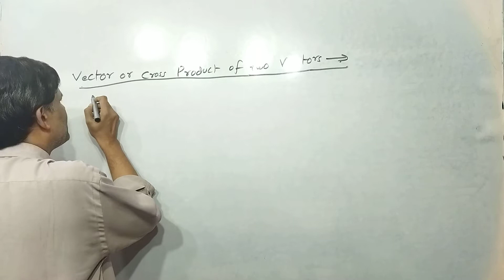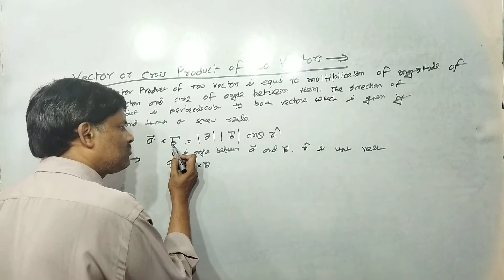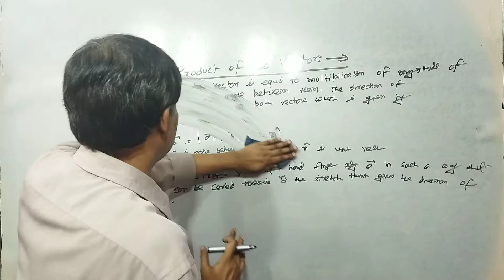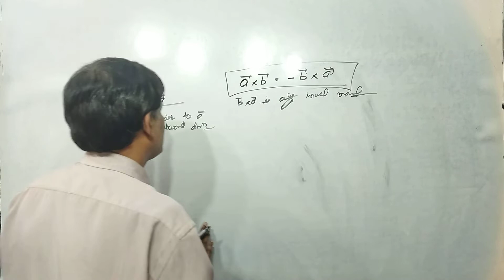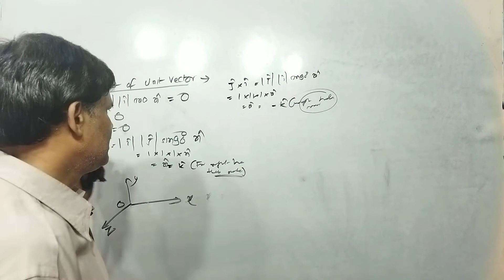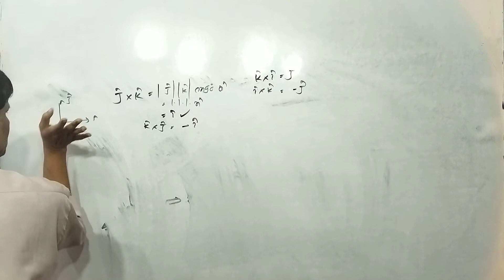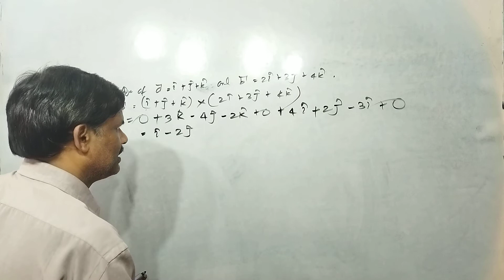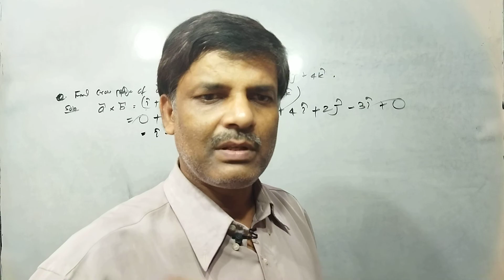Cross Product of Two Vectors- Rajesh Tutorials | Class 11 Physics L- 2.6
Direction of Cross Product
Cross Product of Unit Vector
Examples